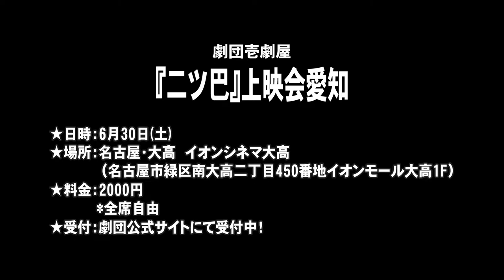【SPCM】劇団壱劇屋『二ツ巴』上映会告知